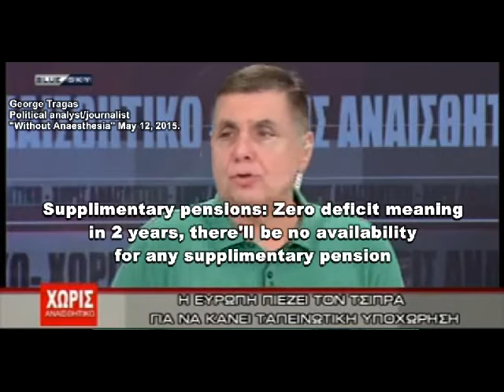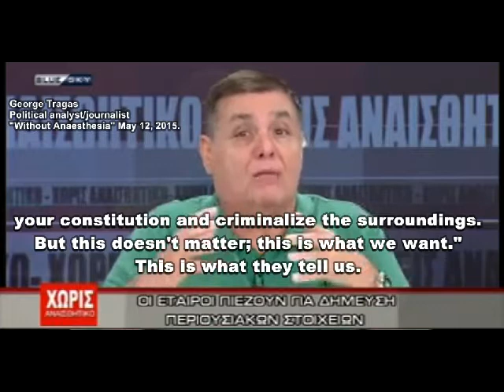Creditors' "blackmail" on Greece (Eng subs) | May 12, 2015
How did Greece get into such a mess!